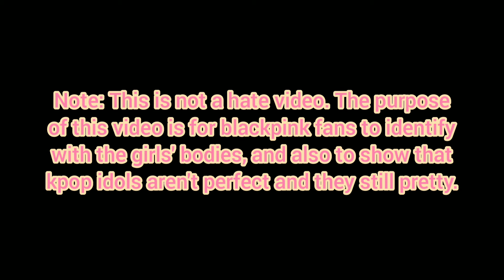BLACKPINK Members BODY TYPES